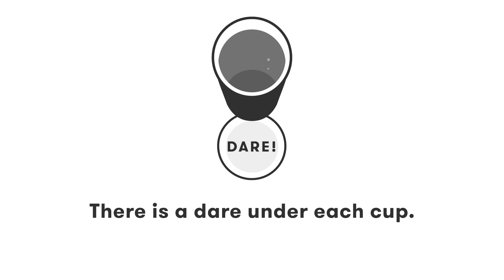Strangers Play Fear Pong (Emily vs. Kenny) | Cut